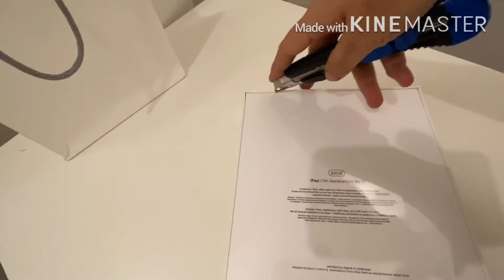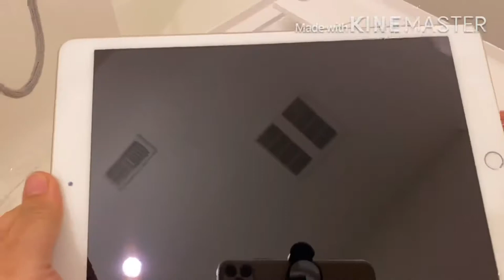PABIRTHDAY GIFT NI BOSS | UNBOXING iPad | PERKS OF BEING A GOOD CG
Regalo ng employer sa caregiver. At pag unbox Neto.